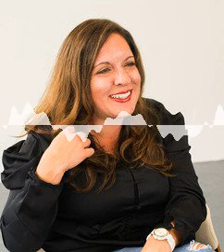Blaise the Trail Podcast Ep 18 – What’s in a Brand – Blaise interviews Brand Expert Anne ...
Welcome to Blaise the Trail Podcast with Fertility Expert, Blaise Hunter.

What is my purpose – is a question confronting more and more people today. Blaise Hunter, The Fertility Guru, shares her insights on how to “Blaise the Trail” through challenges, disappointments, and fear to rise up as the hero of your life and breathe fire on this world. Whether you want to learn more about birthing your passions and dreams, discovering peace amongst the pain of infertility and loss, or get your appetite for life back, this is the podcast for you.

Each topic will inspire you to lean into your flaws and allow them to be the vehicle that transports you into becoming the hero of your life.

This week’s topic is– What’s in a Brand?

In this episode, Blaise sits down with Branding Expert, Anne Candido. Anne is the founder of Go for 2, a Brand “Love” consultancy aimed at developing unexpected yet authentic connections to people’s heart, mind and soul. They discuss the benefits of effectively building a business brand and clarify common misconceptions about the branding world.

- Is branding and marketing really worth the money, time and energy?
- What are the key benefits of building brand identity for a business?
- How to identify the Love Brand Vehicle that will work for your business?
- How can businesses survive this pandemic with branding strategies?

Connect with Anne to build you own “Love Brand”

Buy her new book on Amazon: “The Super-Highway of Relevancy: Getting More People to Choose Your Brand, More Often, Indefinitely”

To contact Blaise Hunter and access coaching programs, purchase books or have her speak at your next event